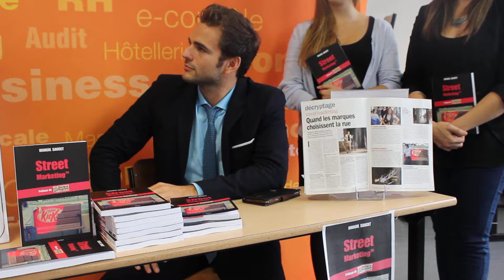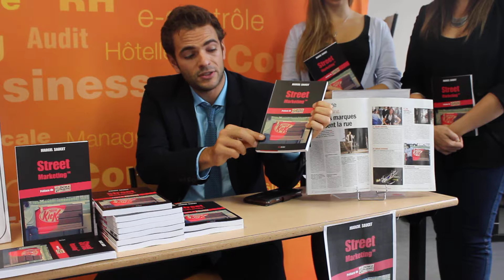Street Marketing interviw with Marcel Saucet